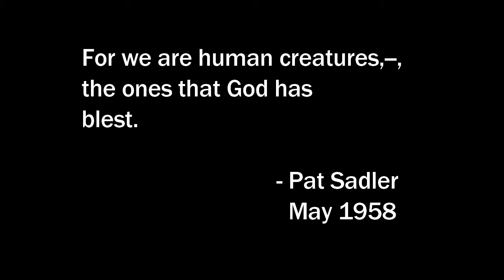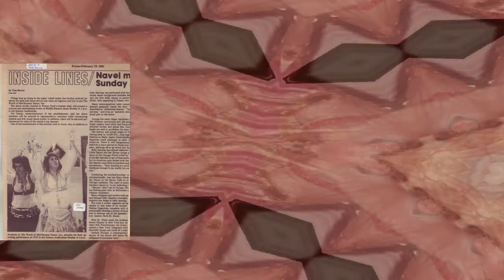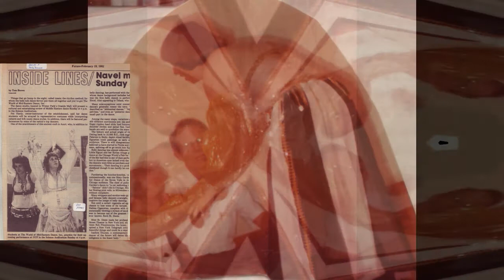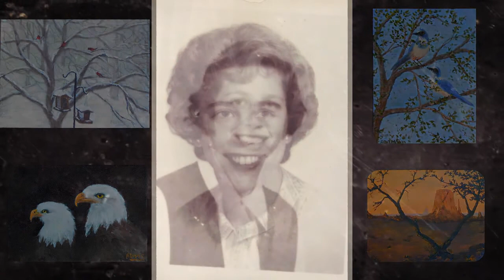The life of Patricia Adams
"The promise of a sunrise
...a slate that's fresh and new
How will you choose to fill your day
...and what things will you do

Will you fill your day with happiness
...helping others along their way?
Or will you scatter obstacles
...to make them go astray?

Every day brings another chance
...your legacy to write
What actions will you take today
...Before it turns to night?
-Patricia Adams